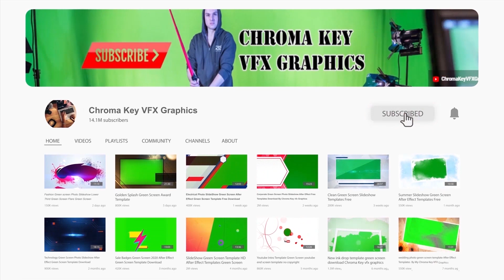Cinematic Green Screen Filmora Latest Transitions Download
Welcome to our latest video tutorial on Cinematic Green Screen Filmora Transitions Download. In this video, we'll show you how to take your video editing skills to the next level by using the latest and most creative transitions available in Filmora.

Filmora is a popular video editing software that comes with a vast range of features and tools to make your videos stand out. With the latest Cinematic Green Screen Transitions, you can add a touch of professionalism and creativity to your videos that will keep your audience engaged and entertained.

Our tutorial will walk you through the steps to download and install these new transitions and show you how to use them in your projects. You'll learn how to apply these transitions, customize them to your liking, and create a seamless flow between your video clips.

Whether you're a beginner or an experienced video editor, this tutorial will provide you with valuable insights and tips that will take your video editing skills to the next level.